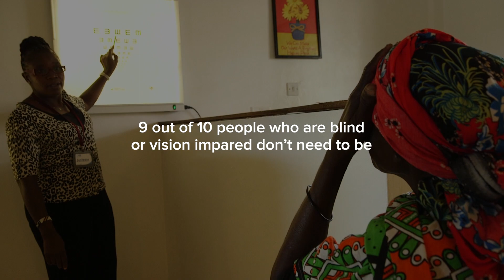You must see Hadija's reaction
Hadija is one of those patients. Like most mothers, Hadija always puts her children and grandchildren first. Her priorities were always with them despite her failing eyesight. The Foundation helped Hadija and Rashid to travel to Kwale, one of The Fred Hollows Foundation’s partner hospitals, and both had cataract surgery. Their joy as the patches were removed is something that must be witnessed.